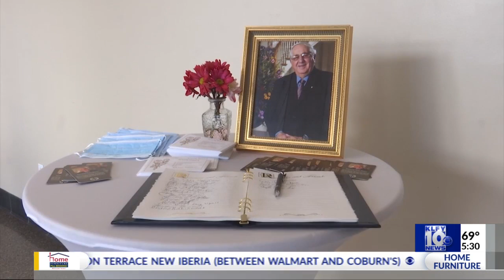Funeral services for Raymond Blanco